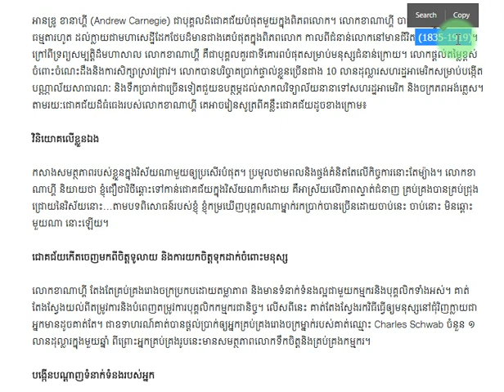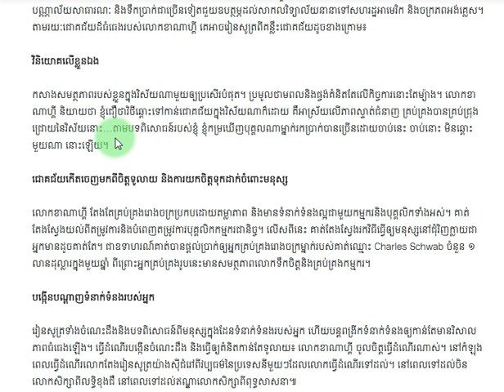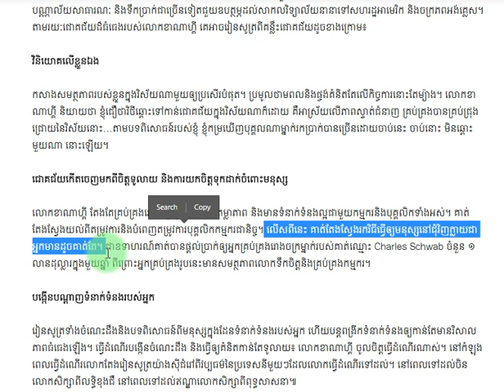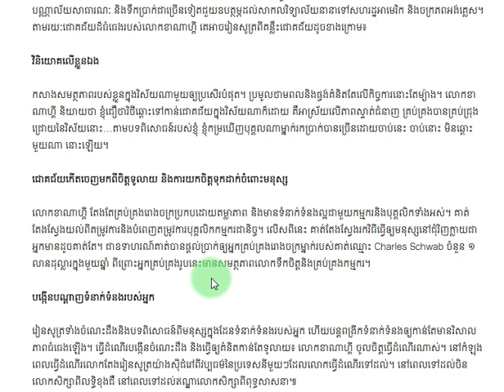គន្លឹះជោគជ័យពី អាន​​​្រឌូ ខា​នា​ហ្គី Andrew Carnegie​ មហាសេដ្ឋីដែកថែប